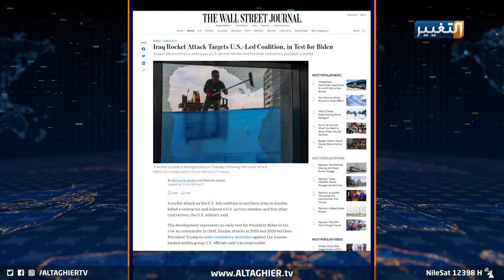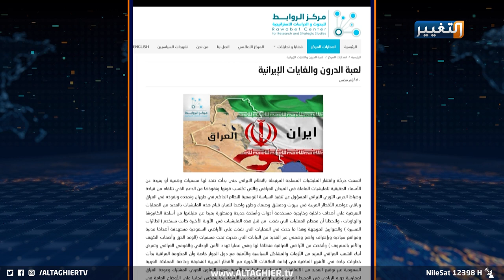تحركات طائرات درون إيران في بغداد، أربيل، السعودية وأهداف اللعبة | تقرير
يوسع النظام الإيراني من خلال ميليشياته الموالية له في العراق هجماته الصاروخية عبر طائرات الدرون، ليعمد إلى ضرب مواقع في السعودية عبر لعبة بدأت تشكل خطرا ليس فقط على بغداد وأربيل وإنما على العراق أجمع بعلاقاته مع المحيط العربي والعالمي.